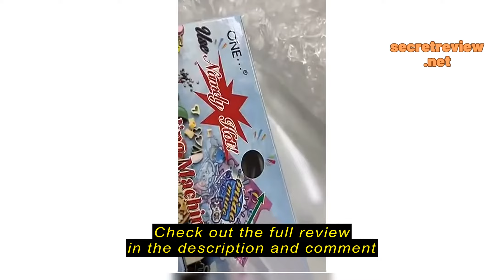Review KIPRUN Mini Heat Bag Sealing Machine Package Sealer Bags Thermal Plastic Food Bag Closure Po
KIPRUN Mini Heat Bag Sealing Machine Package Sealer Bags Thermal Plastic Food Bag Closure Portable Sealer